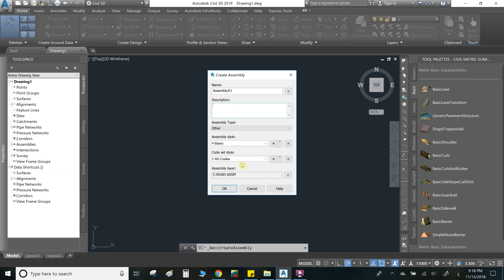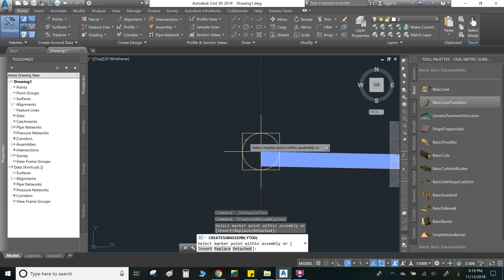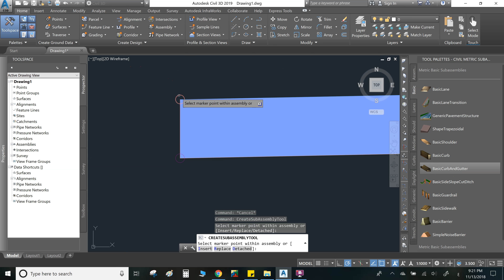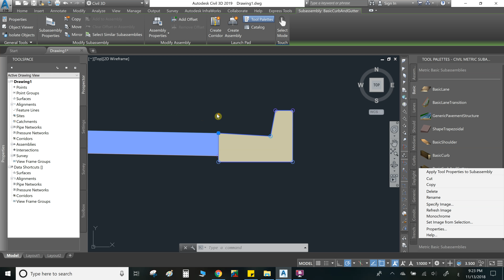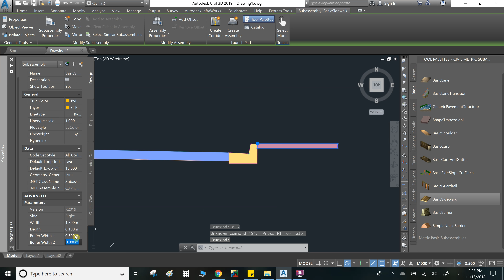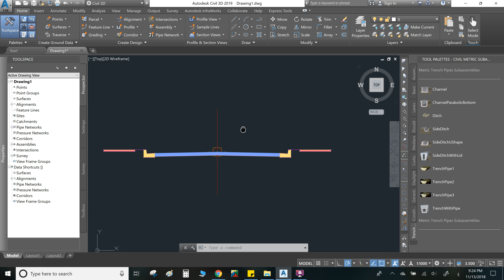Civil 3D | رسم قطاع عرضي لطريق بإستخدام